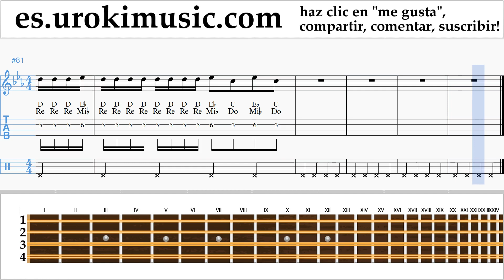Como Tocar Mandolina Reik ft. Ozuna, Wisin - Me Niego Tablatura um-a927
Como Tocar Mandolina Reik ft. Ozuna, Wisin - Me Niego Tablatura um-a927 Por favor escriba en los comentarios, ¿cómo hacer que las lecciones sean más útiles para usted?